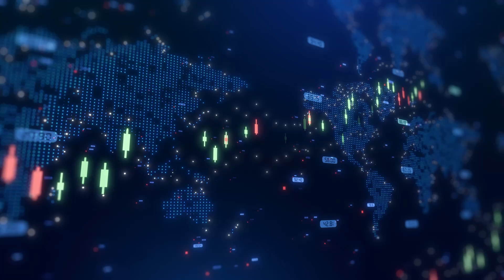HIVE Digital Technologies hit new milestone while HPC hits $20M run-rate ahead of schedule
Hive Digital Technologies Executive Chairman Frank Holmes joined Steve Darling from Proactive to share significant operational milestones for HIVE Digital Technologies, including surpassing 10 Exahash per second (EH/s) in global Bitcoin mining hashrate and achieving key benchmarks in its high-performance computing (HPC) expansion.
Holmes reported that HIVE has added 1 EH/s of mining capacity per week over the last month, bringing its current total to over 10 EH/s. The company is now ahead of schedule in reaching its Phase 1 objective of 11.5 EH/s by the end of June 2025. With a fleet efficiency of 20 Joules per Terahash, HIVE is demonstrating both speed and sustainability in its mining operations.

Importantly, Holmes emphasized that this rapid growth is fully funded, giving the company confidence as it continues to scale toward its long-term target of 25 EH/s by the fourth quarter of 2025. This expansion positions HIVE as a serious contender in the global Bitcoin mining sector.

Beyond mining, HIVE's HPC subsidiary, Buzz HPC, is also exceeding expectations. The company announced that Buzz HPC has reached a $20 million annualized revenue run-rate from its GPU cloud services—a full month ahead of its original June 2025 target. This milestone reflects the growing demand for GPU-based infrastructure and the effectiveness of HIVE’s strategy in building a complementary business beyond crypto.
Buzz HPC now operates with a fleet of over 5,000 high-performance GPUs, enabling the company to serve clients in AI, machine learning, and cloud rendering. The success of Buzz HPC further validates HIVE’s diversified growth model and positions it as a rising player in the cloud infrastructure and AI computing space.